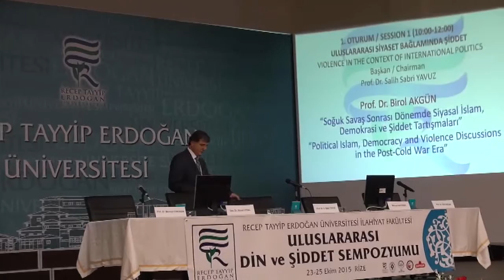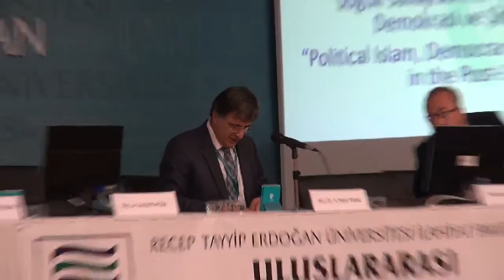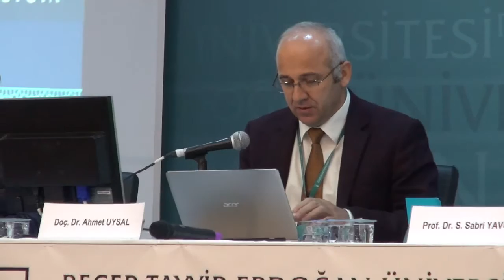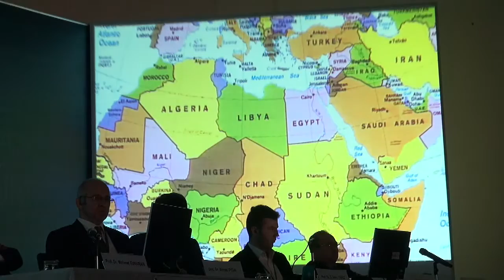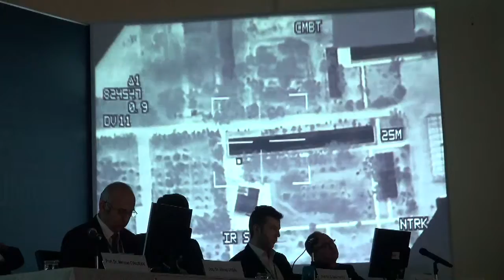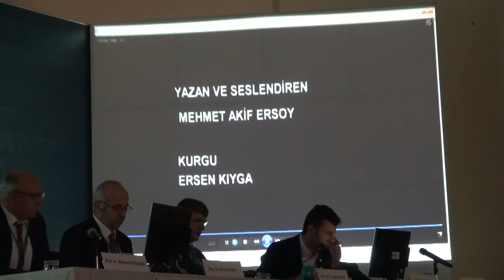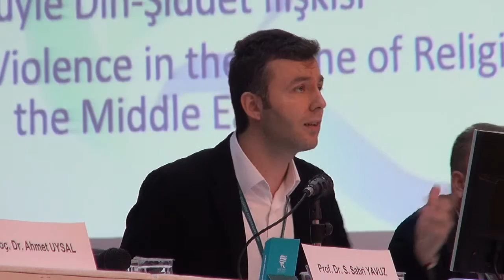Din ve Şiddet Sempozyumu 2015 Rize Oturum1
Prof. Dr. Salih Sabri YAVUZ, Başkan / Chairman
Prof. Dr. Birol AKGÜN, "Soğuk Savaş Sonrası Dönemde Siyasal İslam, Demokrasi ve Şiddet Tartışmaları" / "Political Islam, Democracy and Violence Discussions in the Post-Cold War Era"
Doç. Dr. Ahmet UYSAL, "Ortadoğu'da Şiddetin İdeolojik ve Sosyolojik Temelleri"/ "Ideological and Sociological Foundations of
Violence in the Middle East"
Mehmet Akif ERSOY, "Ortadoğu'daki Din Adına Şiddetin Analizi:
Gazeteci Gözüyle Din-Şiddet İlişkisi" / "An Analysis of Violence in the Name of Religion in the Middle East"
Prof. Dr. Mehmet EVKURAN, "İslamofobinin Teo-Sosyolojisi Üzerine Bir Tahakküm İdeolojisi Olarak İslamofobi-" / "About the Teo-Sociology of Islamophobia- Islamophobia as an Ideology of Domination"